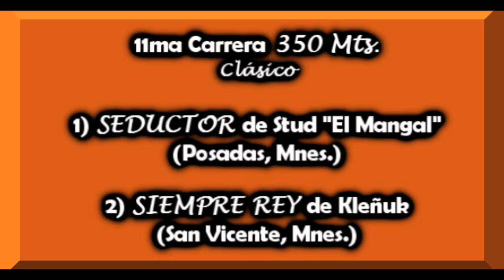SIEMPRE REY - Clásico, Don Nicéforo, Alem, 06.08.17